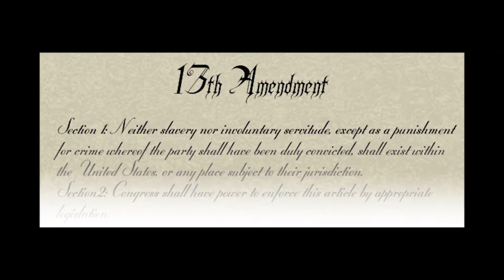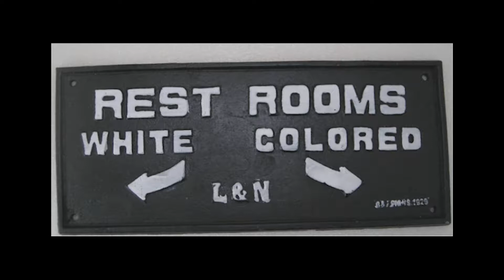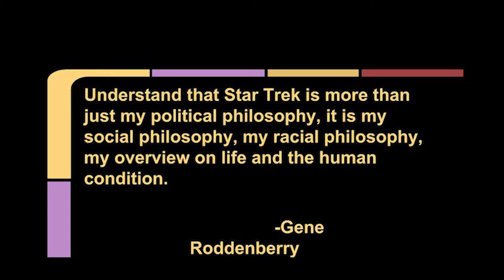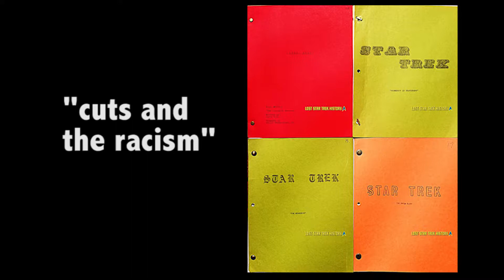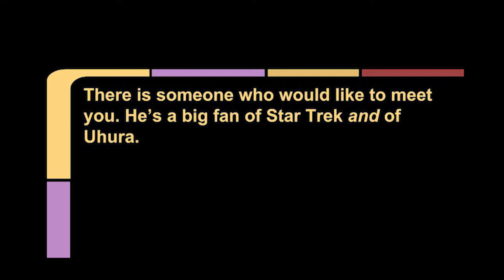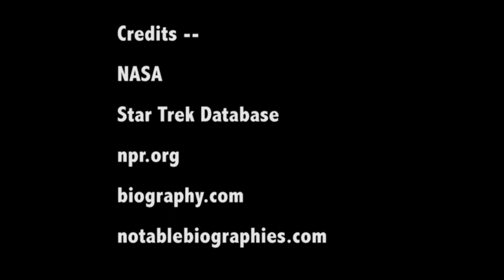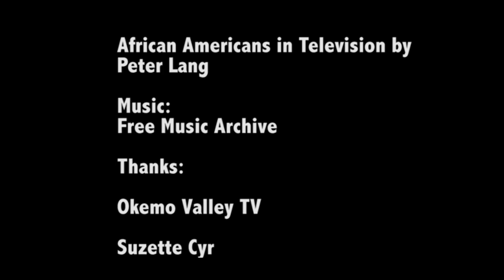National History Day 2018- "Frontier of Change"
Black River High School (Ludlow, VT) sophomore Natasha Fortin's 1st place documentary for the 2018 Vermont History Day competition, taking a look at actress "Nichelle Nichols' conflict and compromise regarding her role in Star Trek". After winning 1st place at Vermont History Day in April, Natasha brought "Frontier to Change" to National History Day, outside of Washington, D.C. in June.